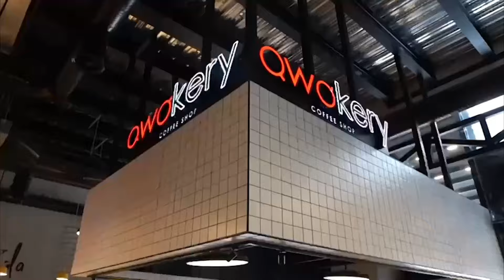Ameliyatsız Anjiyo ile zayıflama yöntemi: Bariatrik Arter Embolizasyonu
Walk inn Sağlık Sohbetlerinde bu hafta yeni bir zayıflama yöntemi anlatıyoruz. Konuğumuz Gazi Üniversitesi Tıp Fakültesi Radyoloji Kliniğinden Prof.Dr.Koray Akkan.

01:10 Bariatrik Arter Embolizasyonu (BAE) nedir?
02:39 Ne zamandan beri uygulanıyor?
03:39 Bariatrik Arter Embolizasyonu kimlere uygulanabilir?
04:49 İşlem öncesi neler yapılır?
05:55 Bariatrik Arter Embolizasyon nasıl yapılır?
09:23 Ne kadar etkili?
11:48 Etkisi ne kadar sürüyor?
13:12 Bu işlemde hangi hormonlar etkileniyor?
15:03 İşlem yapılan hastalarda hangi yan etkiler ortaya çıktı?
20:35 Tekrarlanabilir bir işlem mi?
22:08 Girişimsel radyologlar ne tür işlemler yapar?
24:58 İşlem sonrası neler yapılmalı?
29:33 Haftanın En sağlıklı menüsü

Kanala DESTEK olmak için KATIL tuşuna basabilirsiniz.

Bu kanaldaki videolar bilgilendirme amaçlıdır. Hiçbir şekilde doğrudan tıbbi tavsiyenin yerini almayı amaçlamazlar. Bu videolarda açıklanan herhangi bir semptom, belirti veya hastalığınız varsa veya olduğunu düşünüyorsanız, her zaman sevk eden doktorunuza danışmalısınız. Doğrudan doktor-hasta ilişkisinin yerini hiçbir şey tutamaz.